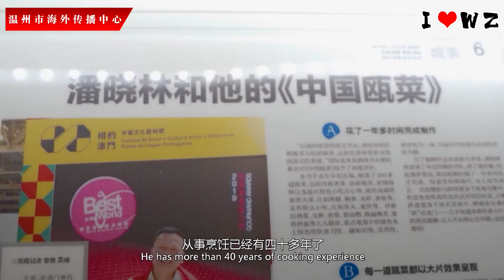浙江风物志 | 瓯味情缘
都说民以食为天。你尝过中国八大菜系吗？你听说过浙菜的四流派之一——瓯菜吗？本期视频，跟随主播优瑞一起品一品味道鲜美的瓯菜吧。